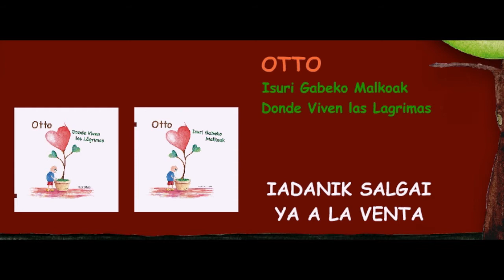OTTO DONDE VIVEN LAS LAGRIMAS - ISURI GABEKO MALKOAK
Otto es el protagonista del cuento Donde Viven las Lagrimas, que descubrirá poco a poco de la mano de su amiga Luka que expresar las emociones y los sentimientos es algo que nos puede hacer muy felices.

Otto Isuri Gabeko Malkoak ipuinaren pertsonaia da. Bertan bere lagun Lukari esker zoriontasunaren bidea aurkituko du emozioak eta sentimenduak erakusteari esker.